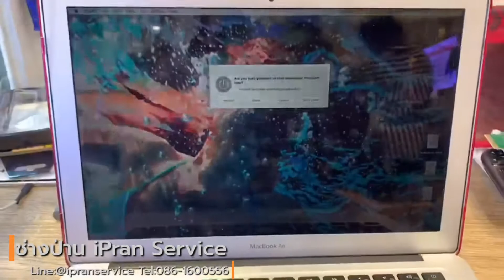ซ่อมแมคบุ๊ค แอร์ 15 นิ้ว ปี 2013 แมคบุ๊คโดนน้ำ จอกระพริบ ที่ ฟิวเจอร์พาร์ค รังสิต ปทุมฯ by ช่างป่าน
ซ่อมแมคบุ๊ค แอร์ 15 นิ้ว ปี 2013 แมคบุ๊คโดนน้ำมา หน้าจอแมคบุ๊คกระพริบ เป็นงานส่งซ่อมแมคบุ๊ค บนห้าง ฟิวเจอร์พาร์ค รังสิต ปทุมธานี

แมคบุ๊ค แอร์ โดนน้ำไหลเข้าเครื่อง มีอาการจอกระพริบ ได้ทำความสะอาก ล้างบอร์ด และตรวจเช็คพบตัวเสีย คือ ชุดไฟแบล็คไลท์ บนโลจิบอร์ดแมคบุ๊ค ได้ทำการเปลี่ยน และซ่อมโลจิบอร์ดแมคบุ๊ค เรียบร้อยครับ

ซ่อมแมคบุ๊คฟิวเจอร์พาร์ค รังสิต ปทุมธานี ได้ที่ร้าน iPran Service ชั้น 3 ฝั่งเซ็นทรัล แถวศูนย์บริการภาครัฐ Mr.DIY Turtor

ติดต่องามซ่อมแมคบุ๊ค